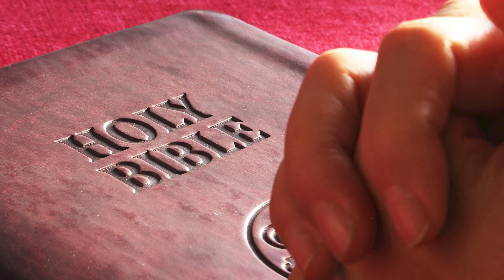U Božjim rukama | EVANĐELJE (Mt 22, 15-21)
Evanđelje dana s razmatranjem: 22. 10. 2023.

U ono vrijeme: Odoše farizeji i održaše vijeće kako da Isusa uhvate u riječi. Pošalju k njemu svoje učenike s herodovcima da ga upitaju: »Učitelju! Znamo da si istinit te po istini putu Božjem učiš i ne mariš tko je tko jer nisi pristran. Reci nam, dakle, što ti se čini: je li dopušteno dati porez caru ili nije?«
Znajući njihovu opakost, reče Isus: »Zašto me iskušavate, licemjeri? Pokažite mi porezni novac!« Pružiše mu denar. On ih upita: »Čija je ovo slika i natpis?« Odgovore: »Carev.« Kaže im: »Podajte dakle caru carevo, a Bogu Božje.«

Svećenik: vlč. Saša Malović
Čitatelj: Kristina Jankeš
Montažer: Vjekoslav Jozinović
Snimatelj: Sanjin Badurina - Piloto
Za vas danas mole: Sestre Klarise - Zagreb

📌POMOZI NAM
Potrebna nam je i vaša pomoć da i dalje donosimo plodove naše smokve. Donacijom potpomažete projektu Pod Smokvom u sljedećim aktivnostima: snimanju i montaži svakodnevnih video materijala, nabavki materijala za crtanje i ostalih troškova koji su neophodni u funkcioniranju samoga projekta. Hvala vam od srca što pomažete širenju radosne Božje riječi, bilo molitvom, financijama ili širenjem naših videa.

Podaci za uplatu:
BANKA: Raiffeisenbank Austria d.d.
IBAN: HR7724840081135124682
SWIFT: RZBHHR2X
PRIMATELJ:  Pod Smokvom, Sveti Petar u Šumi 2, 52404 Sveti Petar u Šumi
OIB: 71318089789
SVRHA: Pod Smokvom - donacija